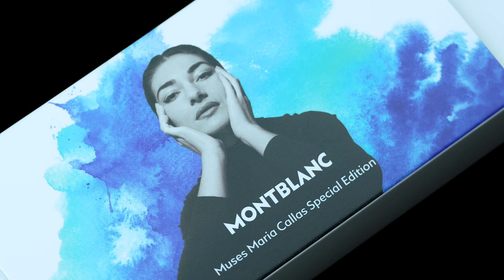Długopis Montblanc Muses Maria Callas Special Edition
Edycja specjalna podkreśla jeden z ulubionych kolorów Marii Callas, charyzmatycznej sopranistki XX wieku - turkus, w cennej żywicy skuwki i korpusu, odzwierciedlając jednocześnie jej pełne wdzięku piękno w jej smukłej, eleganckiej sylwetce. Ku pamięci jej otoczonej morzem greckiej ojczyzny, pokryty platyną klips został ozdobiony kamieniem, którego kolor przypomina promienny turkusowy błękit Morza Egejskiego. Detal kostiumu z jednej z jej rozpoznawalnych ról w stylu bel canto, „Norma” Belliniego, znajduje odzwierciedlenie we wzorze liści laurowych otaczających pokryty platyną stożek wraz z wytłoczonym podpisem słynnej sopranistki.